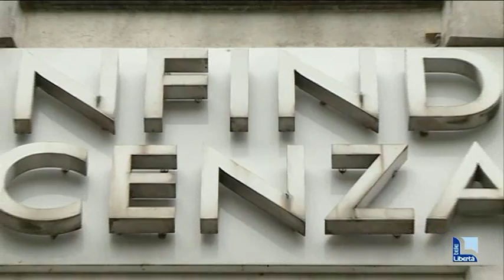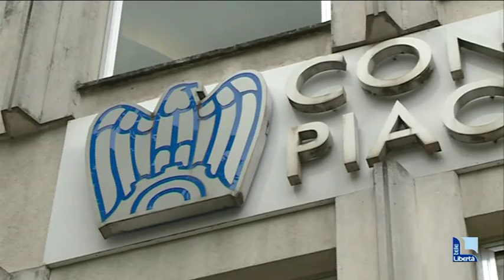Confindustria, Rota verso il secondo mandato. Confermata in blocco la squadra